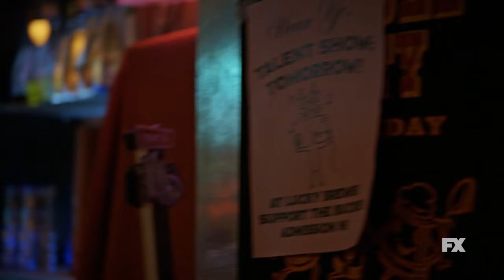What We Do in the Shadows S02 E06 Clip | 'Lucky Brew's Bar' | Rotten Tomatoes TV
Check out the new What We Do in the Shadows Season 2 Episode 6 Clip starring Mark Hamill!

US Air Date: May 13, 2020
Starring: Kayvan Novak, Matt Berry, Natasia Demetriou
Network: FX
Synopsis: After a vengeful enemy from the past appears without warning, Laszlo flees his home and goes into hiding to avoid certain death.

Rotten Tomatoes TV delivers Fresh TV at a click!